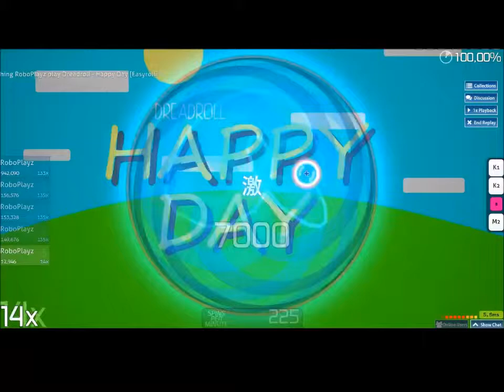osu! - Happy Day by RoboPlayZ (Me)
Playing Happy Day by RoboPlayZ in osu!
Rating: Easy

Yeah, I'm a noob in osu...
Also sorry for poor audio quality :(